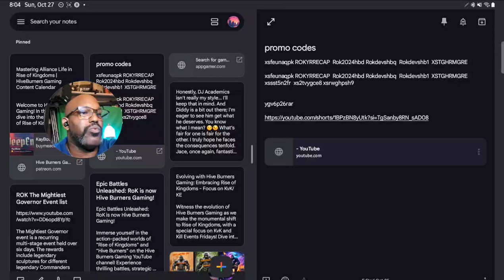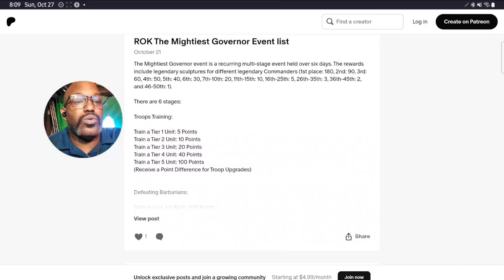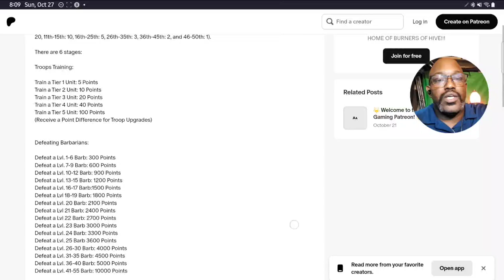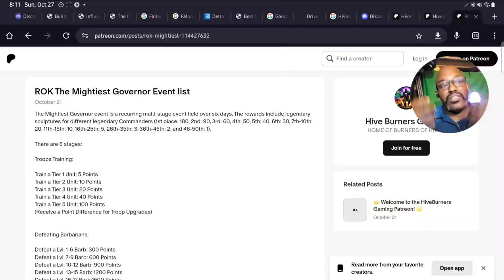Defeating the Shadow Legion Invasions in Rise of Kingdoms | HiveBurners Gaming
Welcome back to HiveBurners Gaming! In today's video, we tackle one of the most thrilling challenges in Rise of Kingdoms: the Shadow Legion invasions. Join us as we delve into strategies, tactics, and teamwork required to fend off these formidable foes and protect our alliance.

We’ll cover essential tips on how to prepare for the invasions, coordinate with your alliance members, and maximize your chances of victory. Whether you're a veteran commander or a newcomer eager to learn, this video will equip you with everything you need to conquer the Shadow Legion!

👥 Join our vibrant Discord community for more gaming discussions at:
We Got Game